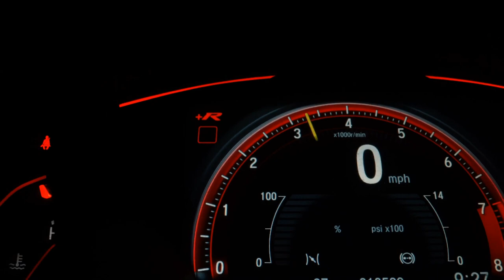BMW G 310 GS - 2023 - /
EUROBIKE Concessionária BMW em Ribeirão Preto SP
Aceitamos veículos seminovos como parte de pagamento mediante avaliação.
Ofertas especiais em nosso site, entre em contato conosco.

Dados do Veículo
Veículo: BMW / G 310 GS
Ano: 2023/2023
Combustível: GASOLINA
Portas: None
Câmbio: None
Cor: VÁRIAS CORES
KM: 0

✅ Air Bag
✅ Alarme
✅ Ar Condicionado
✅ Ar Quente
✅ Capota Marítima